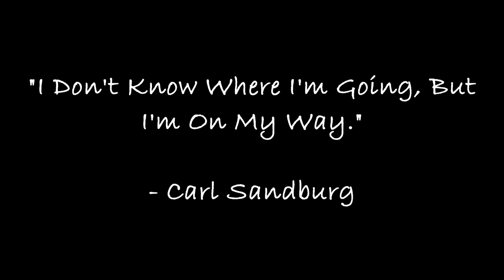The Future of this Channel ?? Should I Quit ??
Hey guys ! I hope you understood what I was saying in this video. Im really excited to start uploading like crazy !!! Cant wait to get to know you guys and for you guys to get to kno me !

Where am I from:  Miami/ Ft.Lauderdale FL
Camera that I use: Canon t5i
Editor that I use: Movie studio platinum 14.0